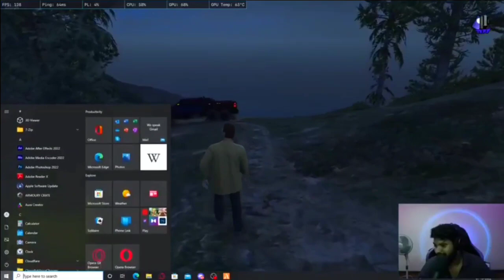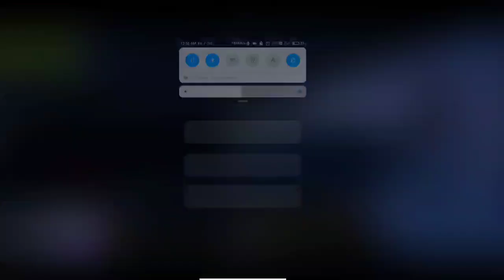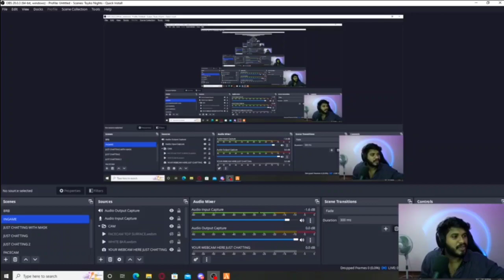TVA Babu, Sarakk, Paathu || Photoshoot || Babu ijjathi 🤣